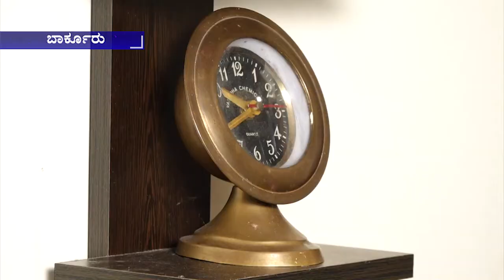ಮಿನಿ ಮ್ಯೂಸಿಯಂ ನಂತಿರುವ ಮಾಡರ್ನ್ ಮನೆ...!!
ಬಹು ಮಹಡಿಯ ಮನೆಗಳಲ್ಲಿ ಆದುನಿಕ ವಸ್ತುಗಳು ತುಂಬಿರುವುದು ಸಹಜ.. ಆದ್ರೆ ಇಲ್ಲೊಂದು ಮಾಡರ್ನ್ ಶೈಲಿಯ ಮನೆಯಲ್ಲಿ ಪ್ರಾಚ್ಯ ವಸ್ತುಗಳೇ ತುಂಬಿಕೊAಡಿದೆ. ಮಿನಿ ಮ್ಯೂಸಿಯಂ ನೋಡಿದ ಹಾಗಾಗುತ್ತೆ ಮನೆಯನ್ನು ಸುತ್ತಾಡಿದ್ರೆ. ಮನೆಗೆ ಬಂದ ಅತಿಥಿಗಳನ್ನು ಸೆಳೆಯುತ್ತೆ 2500 ಕ್ಕೂ ಅಧಿಕ ಹಳೆ ಕಾಲದ ವಸ್ತುಗಳು.. ಹಾಗಾದ್ರೆ ಬನ್ನಿ ಅ ಮನೆ ಎಲ್ಲಿದೆ.? ಹೇಗಿದೆ ? ನೋಡ್ಕೊಂಡ್ ಬರೋಣ..